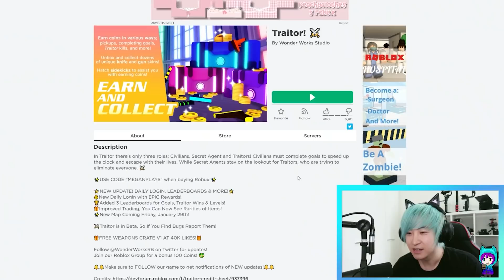TRAITOR GAME.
Use star code 'Maxmello' when you buy Robux!

I do a switch up twist from reaction videos to gaming videos! Learn how to play Roblox, maybe Minecraft later, Among Us or the Sims 4, but not Fortnite since I'm not Ninja or Tfue. There are so many mini-games within Roblox, based on popular games even Spider Man, Pokemon, Disney, Marvel, Frozen.

Enjoy watching these gaming videos with your friends, family, brother, sister, kids. It is all family friendly and safe and fun. Enjoy lots of laughs, comedy, funny entertainment that will bring a smile to anyone's face and brighten your day!